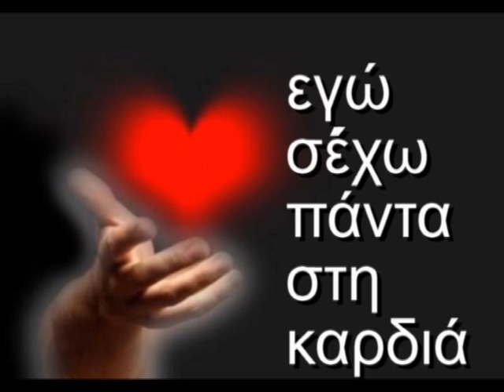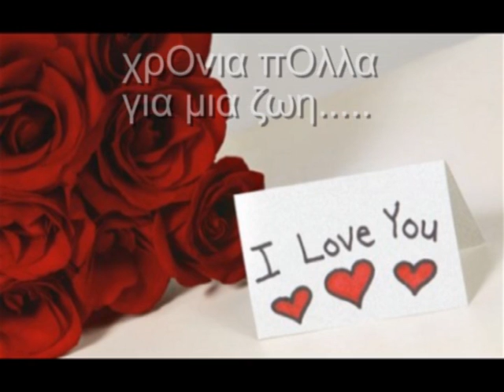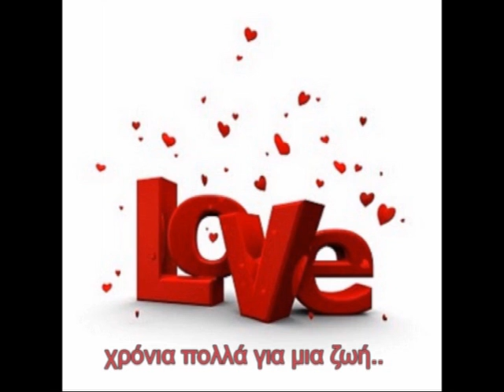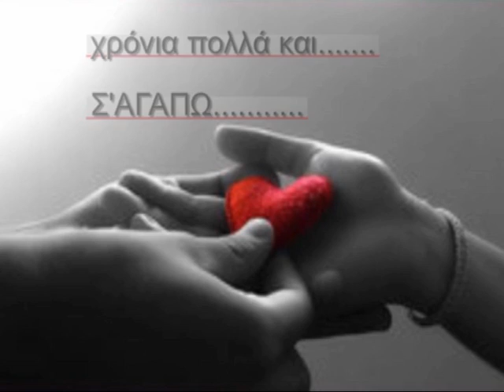ΧΡΟΝΙΑ ΠΟΛΛΑ_ΑΝΤΩΝΗΣ ΡΕΜΟΣ.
ΑΝΤΩΝΗΣ ΡΕΜΟΣ \ ΧΡΟΝΙΑ ΠΟΛΛΑ
C.D: ΚΛΕΙΣΤΑ ΤΑ ΣΤΟΜΑΤΑ [2011]
ΜΟΣΙΚΗ: ΔΗΜΗΤΡΗΣ ΚΟΝΤΟΠΟΥΛΟΣ
ΣΤΙΧΟΙ:ΑΛΕΞΑΝΔΡΑ ΖΑΚΚΑ

Έχω μέρες να σε δω
Πάνε μέρες που χαθήκαμε
Σε άλλο κόσμο και οι δυο
Και ίσως λίγο ξεχαστήκαμε

Μα κι αν είσαι μακριά
Εγώ σε έχω πάντα στη καρδιά
Και πάντα θα θυμηθώ
Στη γιορτή σου να σου ευχηθώ,να σου πω...

Χρόνια πολλά
Καρδιά μου κι ότι επιθυμείς
Εγώ σου εύχομαι να βρεις
Χρόνια πολλά για μια ζωή
Υπέροχη όπως και συ
Χρόνια πολλά κι αν δε σε δω
Εγώ για σένα είμαι εδώ
Ήθελα μόνο να σου πω
Χρόνια πολλά και σ΄ αγαπώ

Κι αν περνάει ο καιρός
Κι όλο σπάνια βλεπόμαστε
Ξέρεις πολύ καλά
Πόσο εμείς οι δυο αγαπιόμαστε

Μας δένει το παρελθόν
Κι ας είμαστε χαμένοι στο παρόν
Και θέλω ειλικρινά
Ακόμα αν είσαι σε άλλη αγκαλιά
Να ΄σαι πάντα καλά